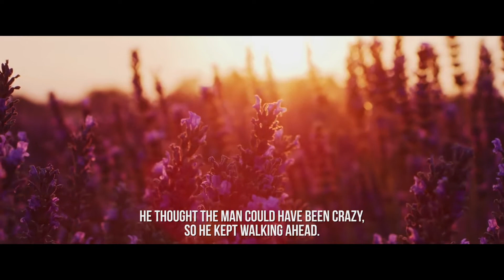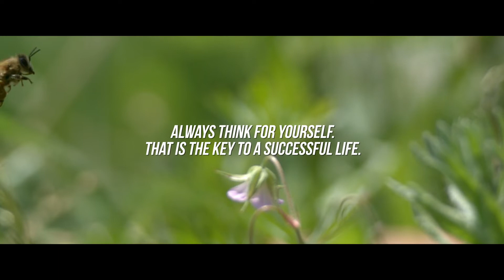The Brahmin's Gift - An Inspirational Story | Dose of Positivity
'The Brahmin's Gift' is a short inspirational and motivational story that tells us to always have faith in ourselves and our instincts. We should always trust our intuition and go with our gut feeling. It may not always be easy, but it will be worth it in the end.

Hope y'all will like our creation. Peace!

◁◁ MUSIC ▷▷
Storytelling BY Dreamplay x Dreamvoidplay

◁◁ IMAGES ▷▷
Unsplash.